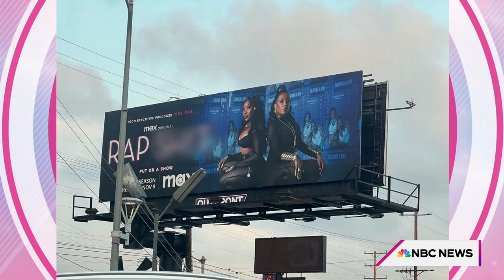Issa Rae, Aida Osman and KaMillion talk ‘Rap Sh!t’ Season 2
KaMillion and Aida Osman, stars of the hit show “Rap Sh!t,” talk to Hoda & Jenna about their respective journeys to acting from music and writing. They are then joined by producer Issa Rae, who reflects on working on the show with them, saying “They’re just brilliant.”